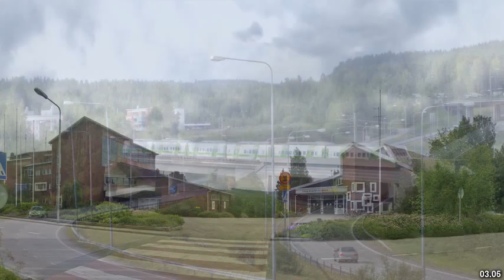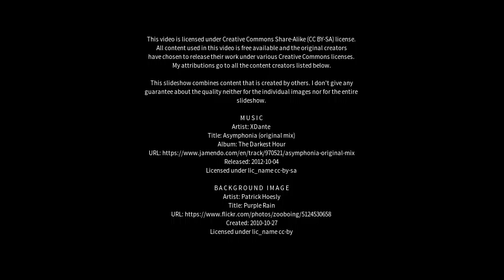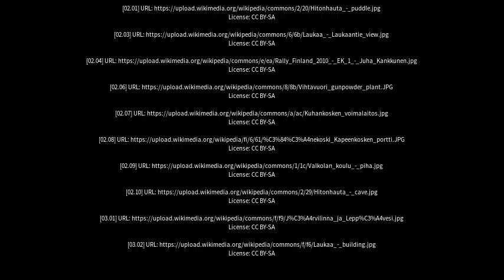Best places to visit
Best places to visit - Laukaa (Finland) Best places to visit - Slideshows from all over the world - City trips, nature pictures, etc.